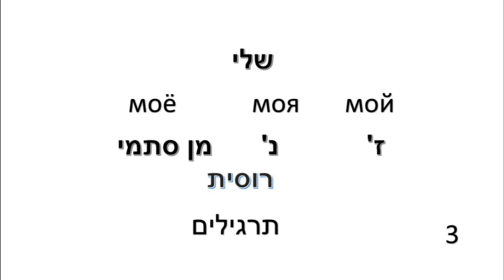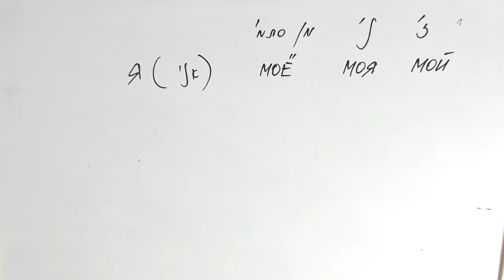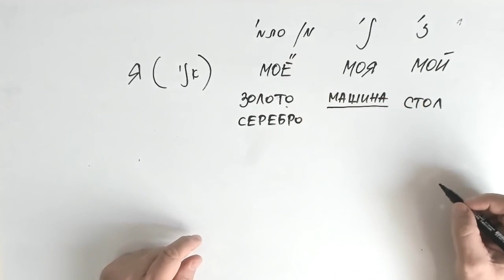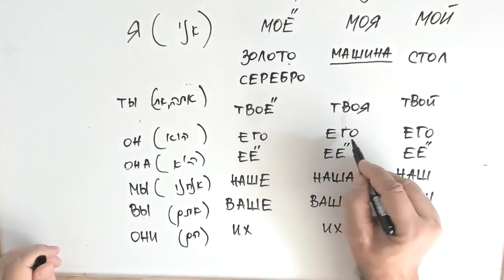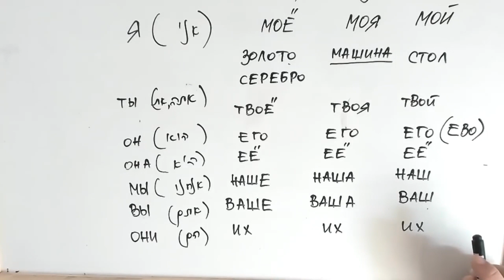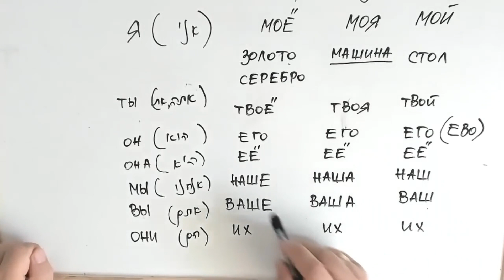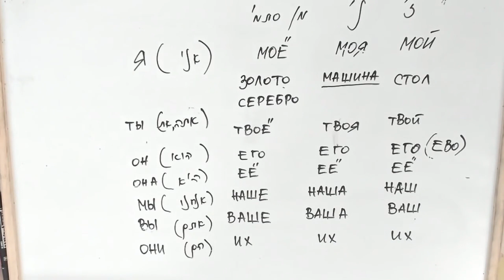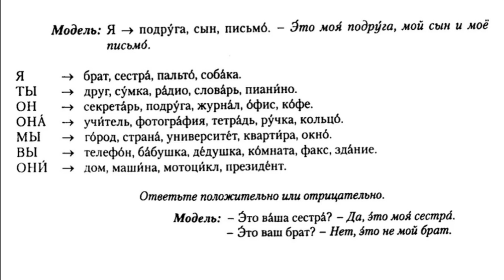רוסית תרגילים 3 -לימוד רוסית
לימוד רוסית
שיוך  תרגיל